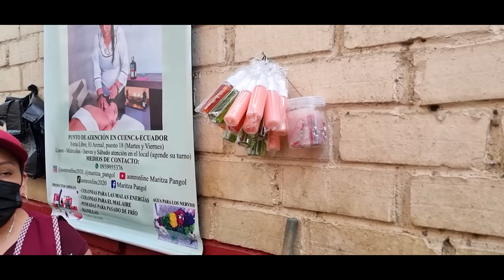MARITZA PANGOL SPIRITUAL CLEANSING & MASSAGE IN THE MARKET. ASMR ON LINE